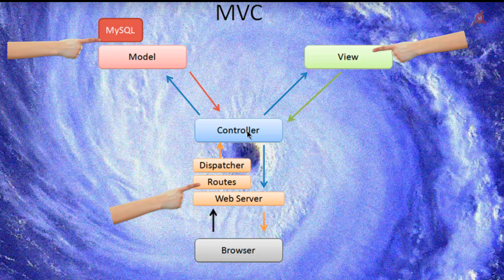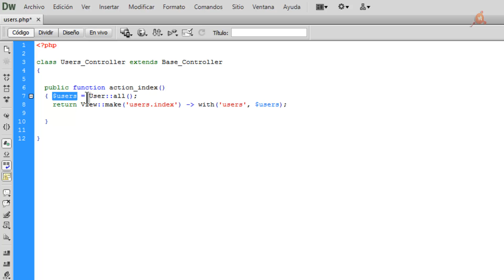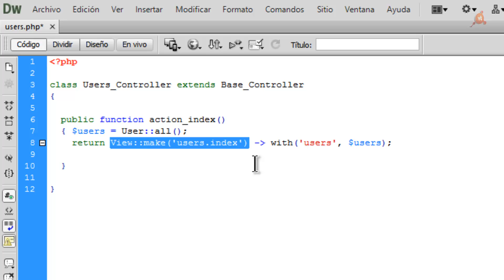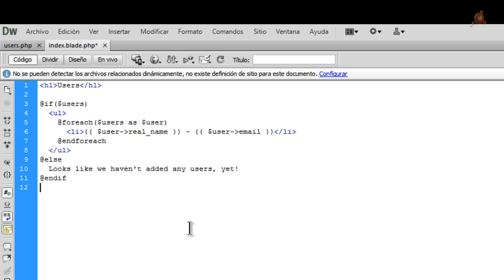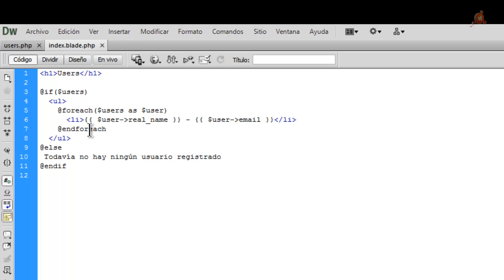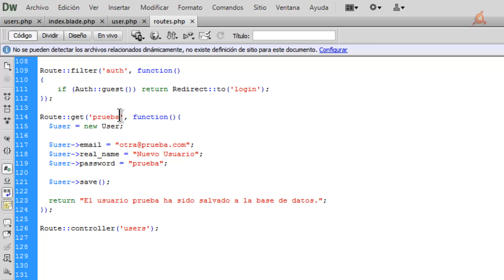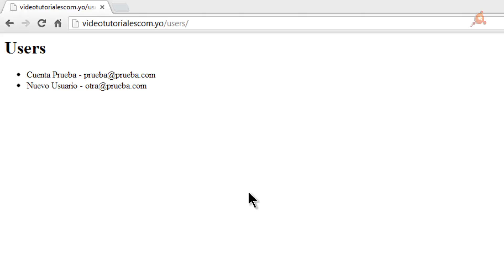008.- Curso Intensivo de Laravel. Pasar datos de un controlador a una vista dinámicamente.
VideoTutorial nº 8 del Curso Intensivo de Laravel, en el que llegamos al meollo en el desarrollo de la aplicación, pasar datos del controlador a la vista. Vemos como hacer que la acción del controlador haga una petición a la base de datos a través del modelo y como los guardamos en un array que pasamos a la vista. Se trata por tanto de contenido dinámico que mostramos en el navegador mediante el uso de Blade. 12 minutos.